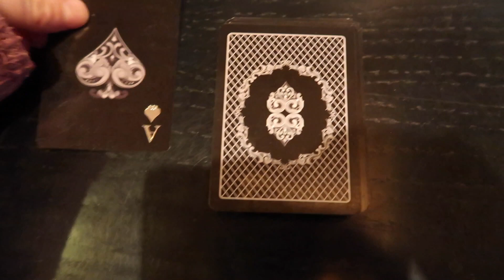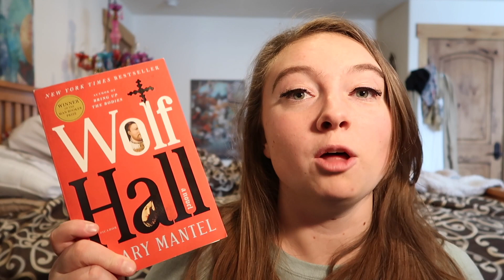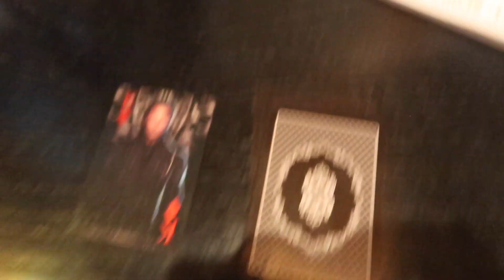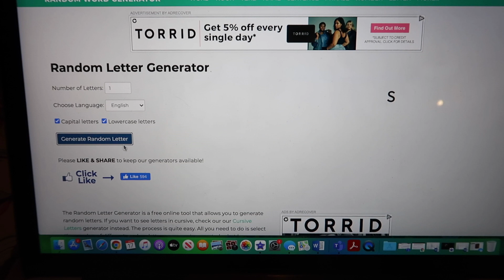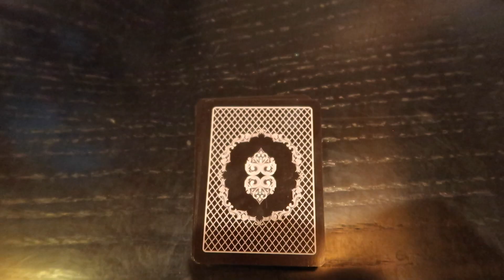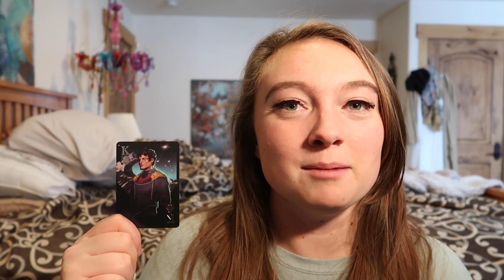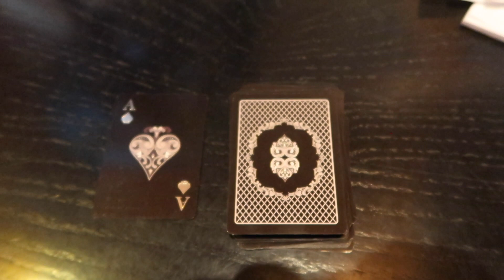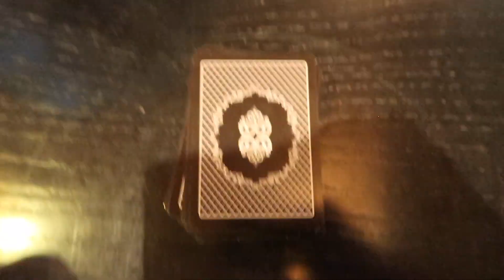February 2021 TBR: TBR Cards Edition